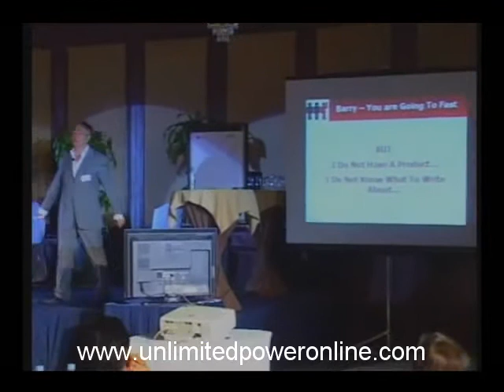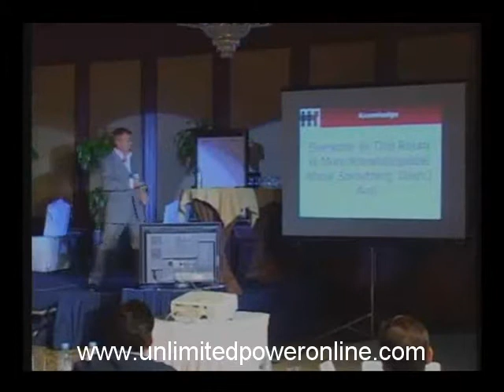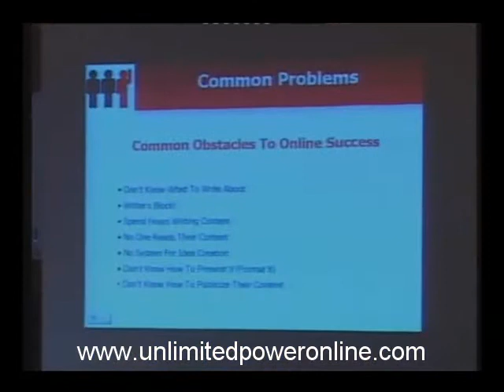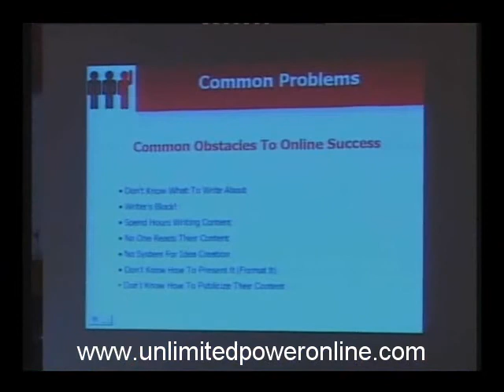Barry Dunlop and Buzz Marketing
Barry Dunlop discusses about Cutting your Marketing Budget and Reaching More People. He explains how buzz marketing is essential for online businesses. He further discusses the effect of buzz marketing that will lead to viral marketing. And also, he further illustrates the essence of content writing.